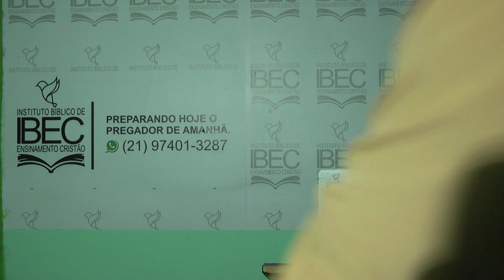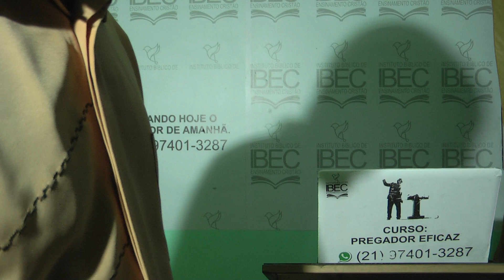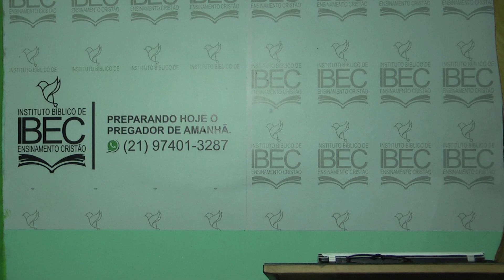Levanta - Sacode a Poeira E DÁ A VOLTA POR CIMA (Os Poços de Isaque)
Só conseguira ficar sentado assistindo a essa pregação por 44 minutos quem realmente precisa de uma palavra de Deus para esse tempo de CRISE